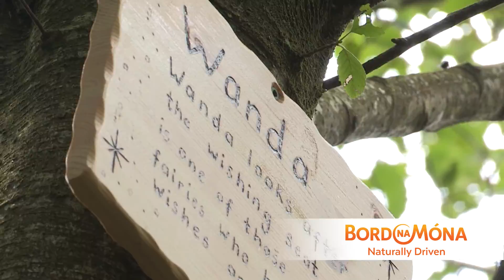Fairy Avenue - Lough Boora Discovery Park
Bord na Móna have partnered with The Irish Fairy Door Company to open a new fairy trail in Lough Boora Discovery Park.

The fairy trail was launched on 25 July 2015 with a Fairy Door Tea Party, with all proceeds from the event going to Barretstown. Fairy Avenue is a permanent attraction in the park, open for the public to enjoy.